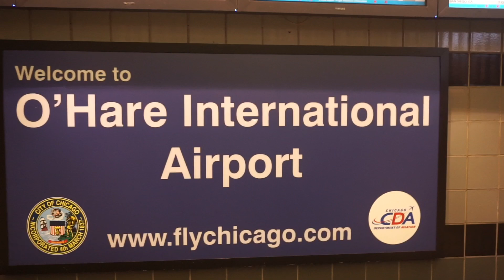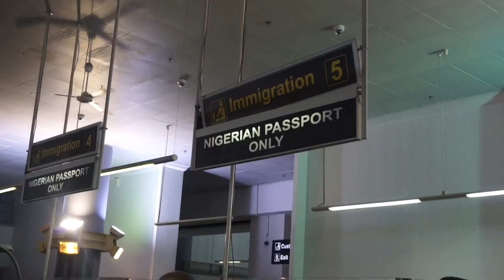VLOG 1: CHRISTMAS IN LAGOS (IJGB)|Arriving in Nigeria